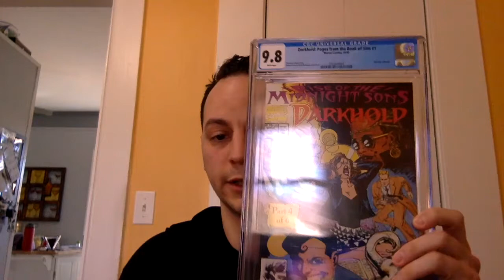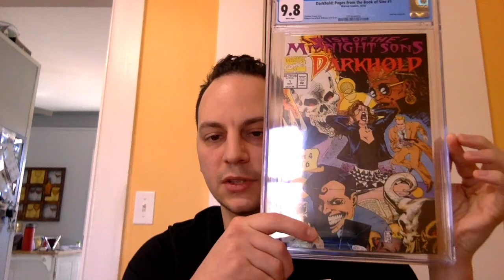WandaVision Series Finale Thoughts, Reaction, and SPEC GONE BAD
Thoughts on the show 1:10

Reactions on post credits 11:20

Pronunciation of Chthon and Origin 13:55

SPEC GONE BAD 15:10

Unboxing 22:27